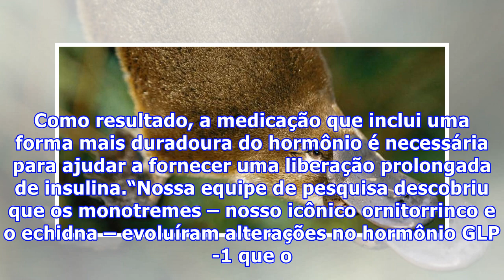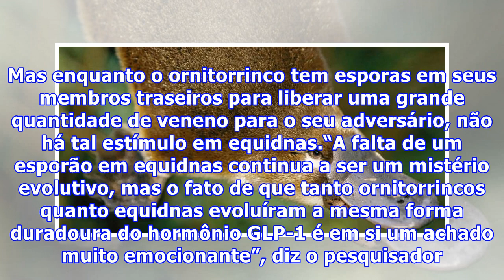O tratamento para a diabetes pode estar no veneno do ornitorrinco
O tratamento para a diabetes pode estar no veneno do ornitorrincoPesquisadores australianos descobriram mudanças evolutivas notáveis ​​na regulação da insulina em duas das espécies de animais nativos mais emblemáticas do país – o ornitorrinco e o echidna – que poderiam abrir caminho para novos tratamentos para a diabetes tipo 2 em seres humanos. Os resultados, agora publicados na revista Nature Scientific Reports, revelam que o mesmo hormônio produzido no intestino do ornitorrinco para regular a...